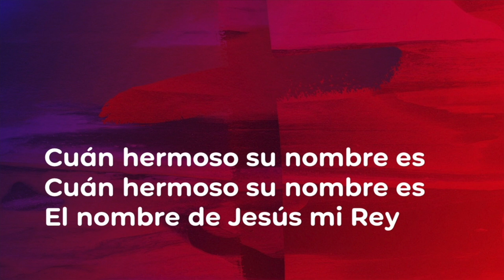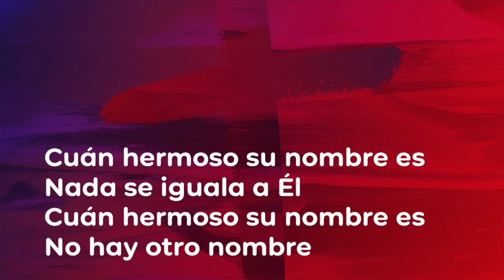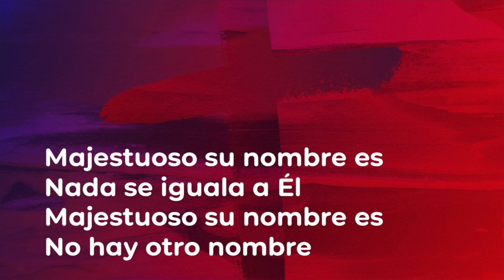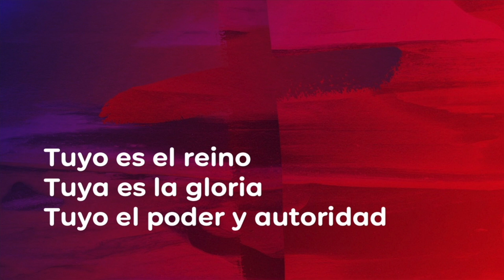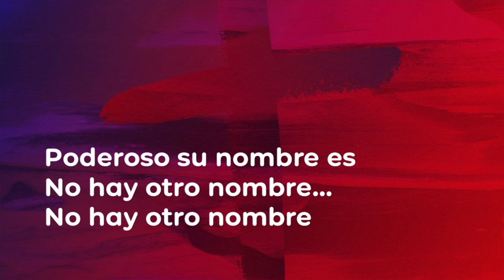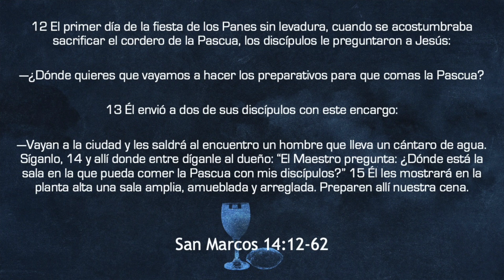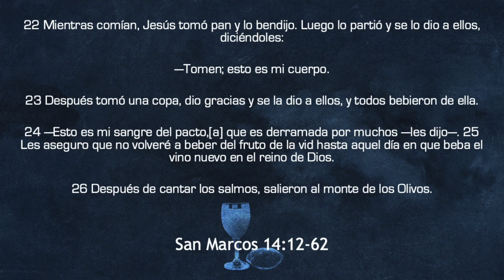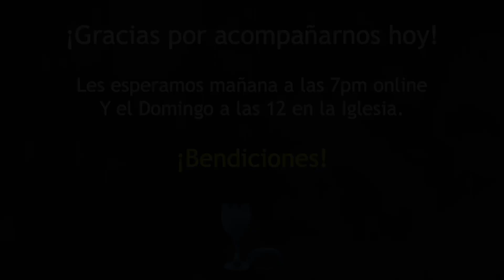Homilía de Jueves Santo: "Derramada por muchos"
Homilía basada en el Evangelio de nuestro Señor Jesucristo según San Marcos 14:12-26.